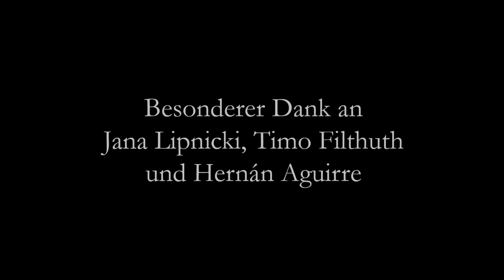str8voices - Far over the misty mountains cold - Hobbit Soundtrack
The vocal band str8voices is singing far over the misty mountains cold.